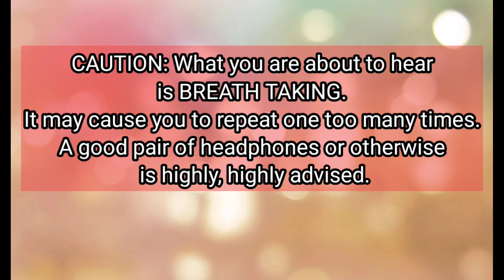JamNami Ep6 with Jack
Jack is her stage name, her voice grabs all the attention.
Let's get to know more in this exciting episode.

Video by Ian Kamau
Recorded at Reivo Music Kenya